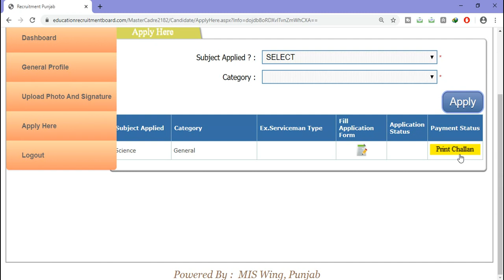Master Cadre Form Fill But Not Approved ਨਵੀ Problem ਦਾ Solution ਦੇਖੋ Data Update ਵਾਲੇ Special ਦੇਖੋ